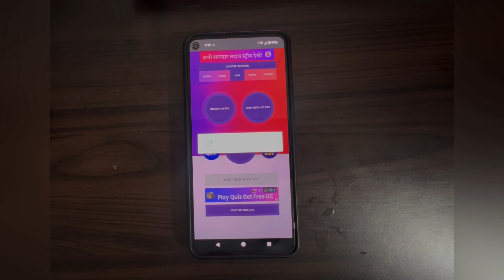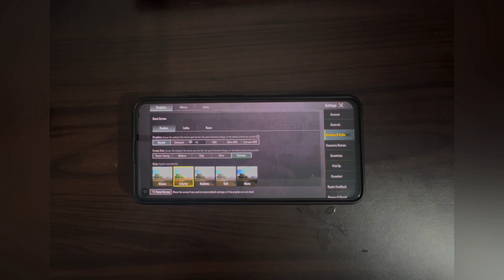Unlock Stable 60 FPS Using 90 FPS App 😍 | Shizuku Easy Setup 💚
🔥 In this video, I’ll show you how to unlock real 60 FPS Using 90 FPS App and Shizuku method. Many players face lag, frame drops, and locked FPS, but with this step-by-step guide, you can enjoy smooth & stable gaming performance without root.